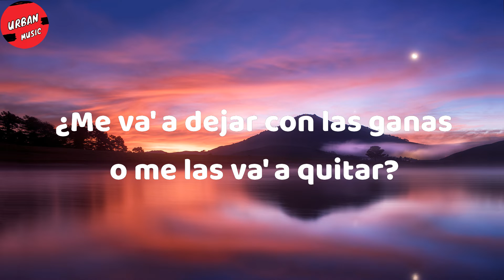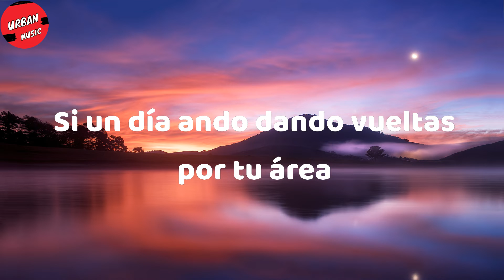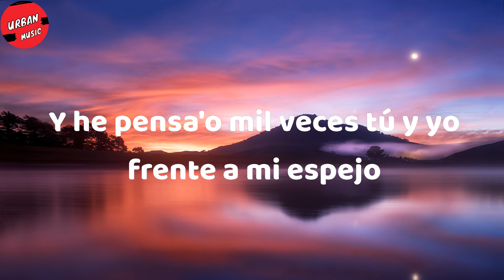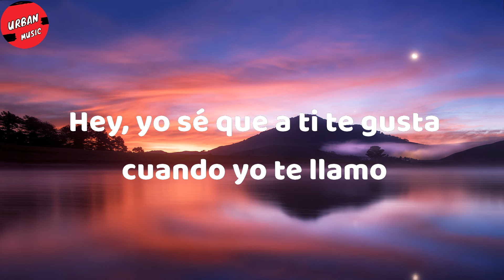Rauw Alejandro - Sexo Virtual (Letra/Lyrics)